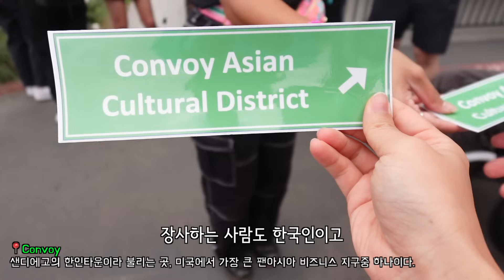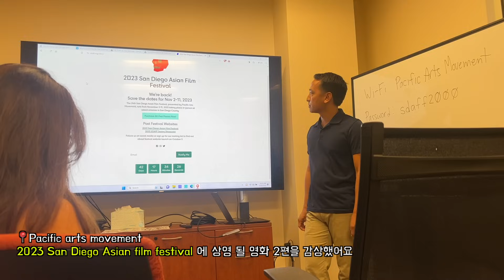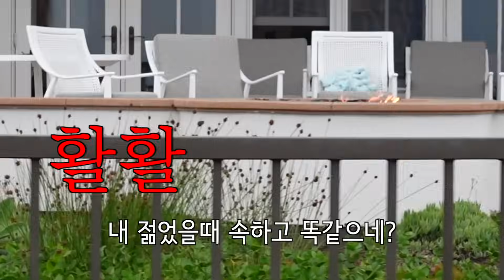산다는건 이런거 아니겠니?(미국 브이로그 2편)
눈물과 웃음이 공존하는 이번 편
한 프레임 안에 다양한 인생의 이야기가 녹아있는
결국 모든 삶 안에 눈물과 웃음이 있다는게 느껴져서
이번 제목을 이렇게 지어보았어요ㅎㅎ
여러분은 어떤 감정을 느끼셨는지 궁금해요.

미국대사관과 함께한 크리에이터 교류 프로그램
브이로그 2탄 (샌디에고편)
역대급 긴 컨텐츠인듯해요 ㅎㅎㅎ
다음 편도.. 길거 같지만..ㅋㅋㅋ 너무 많은 이야기가 남아있으니 또 기대해주세요!^^